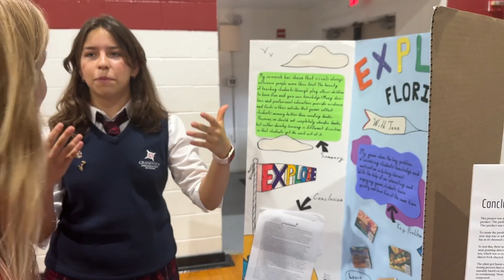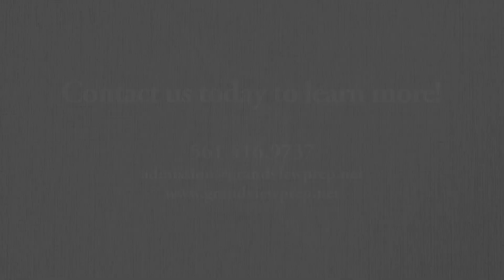Learn More About Grandview Preparatory School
Want to learn more about Grandview?

Grandview Preparatory School is an independent college preparatory, nonsectarian, coeducational day school founded in 1997. Student enrollment is offered for Pre-Kindergarten through Grade 12.

Grandview redefines 'Preparatory' with innovative learning experiences and focus on character and values. In class and beyond, Grandview students discover their talents, create their own path, engage in meaningful activities, and contribute to the community.

Nestled in a residential neighborhood in Boca Raton located on Spanish River Boulevard, east of Florida Atlantic University, west of the Atlantic Ocean, we welcome you to visit with us and experience our community!

to reach out to our Admissions team!